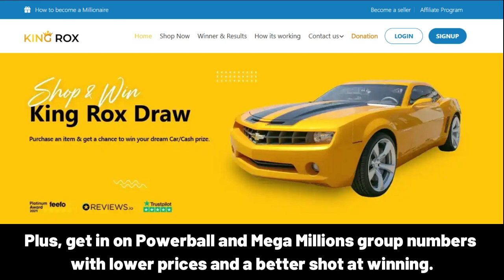EVELINE Happy Birthday Song with Names 🌟 Happy Birthday to You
Lyrics:
"EVELINE, Happy Birthday Song – Happy Birthday to You"

Happy Birthday, EVELINE!
Happy Birthday to You
Happy Birthday!
Happy Birthday!
Happy Birthday, EVELINE!